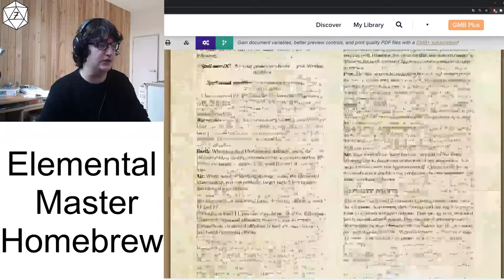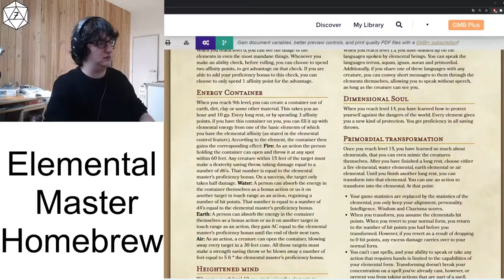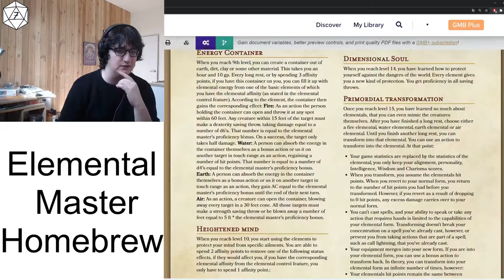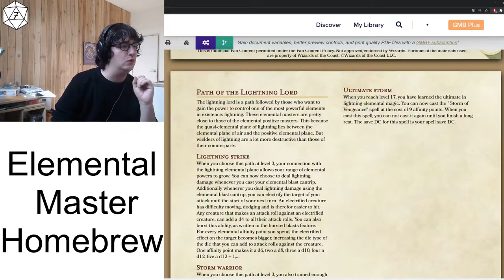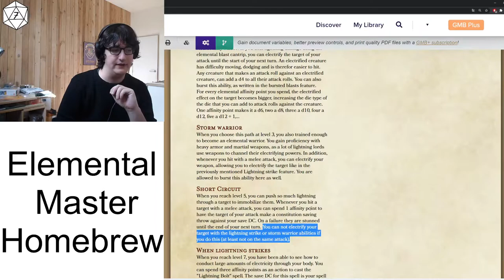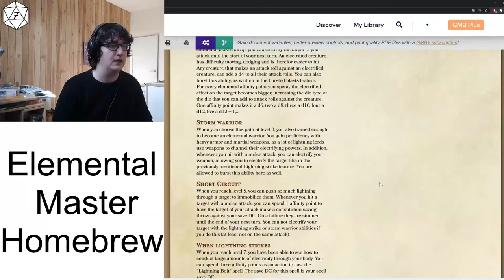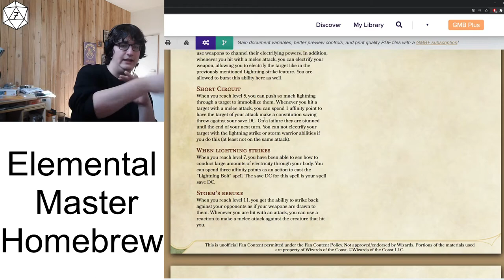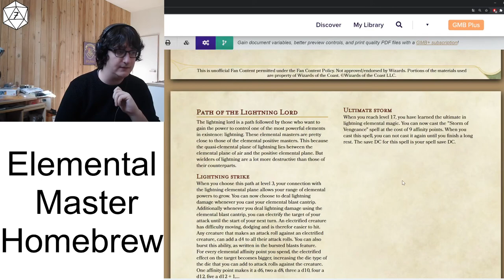Homebrew class creation for D&D 5E - The Elemental Master - Episode 7: Path of the Lightning Lord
Welcome to the newest subclass of the Elemental Master, my own class for D&D 5E

If you are looking for the most recent version of this homebrew, it can be found

Thumbnail Image: Afbeelding from Glitch Witch via Pixabay